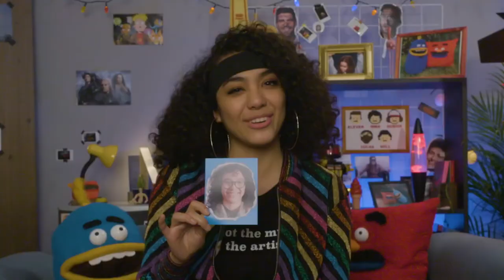Netflix Lit - Episodio 5